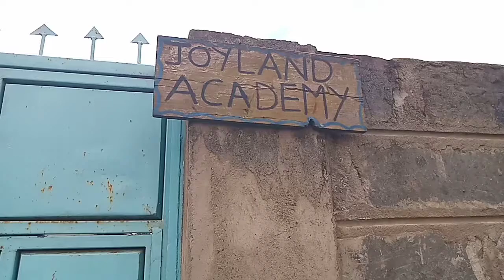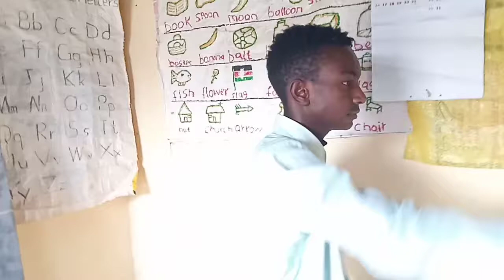Mwalimu Tom- No Cheating In My Exam !!! (speardancerz) ep3